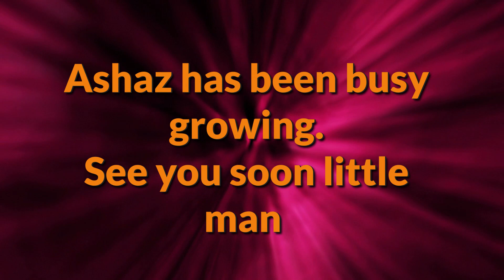Busy Little Bee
Little Ashaz has been away for a while on tour in far-off lands. He’ll be coming home soon. It’s been a while since I put together a video of him and I apologise to his ever-growing fan base for this oversight.

Ashaz is a very photogenic little man, and now he’s getting his feet ready to start walking, there’ll be no stopping him, so better lock up your daughters.